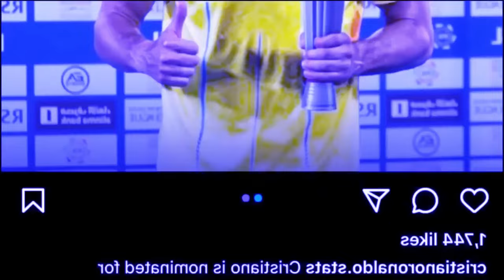sngewsih ki nongkyrshan ba mih kynsan ka khubor balah ban duh mih madan u ronaldo shibit peit balei